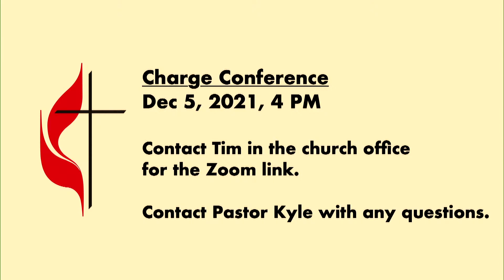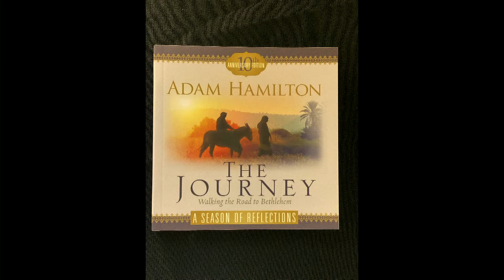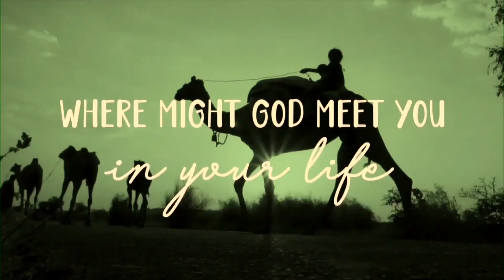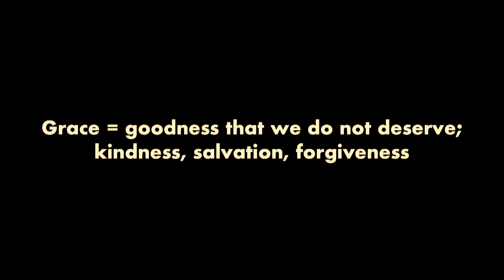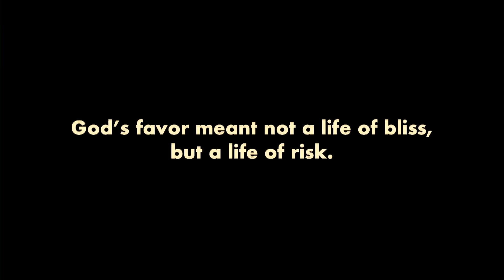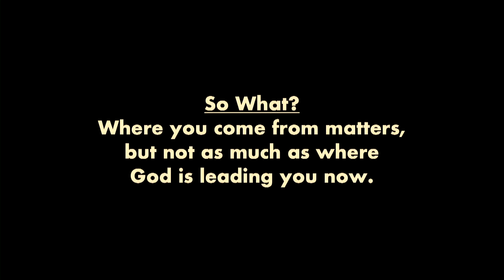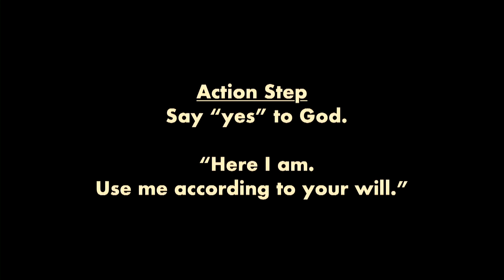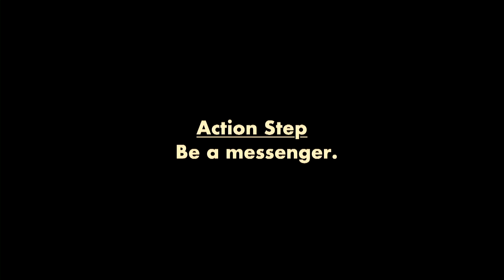Traditional Service, November 28, 2021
Looking for more? Find all kinds of resources from SouthPark Church

Who is SouthPark Church in Charlotte, NC? We want to help those around us live life to the full. Jesus inspires us, especially when He says, “I have come that they may have life, and have it to the full” (John 10:10​​​). We are a group of imperfect people seeking to live abundant, full lives. Full life is all about loving relationships with God and each other.

We'd love to hear from you.

Owner holds Streaming License and Copyright License through CCLI.